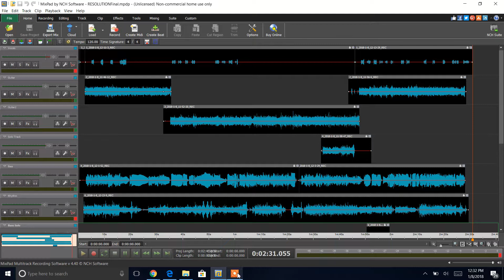Resolution by Holy Throne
Guitar/Bass/Vocals/Lyrics: Matthew Tozzi

Holy Throne uses:
LTD, Jackson, Peavey, Boss, Shure, Dean, Orange.

Lyrics:

Resolution

Death, we fear.
Hope is lost.
Another holocaust.

Resolution.
Depths have risen.
Resolution.
Death is given.

End is here.
Screams we hear.
Going down.
Man with a crown.
Sinister laugh.
Endless nap.
No escape.
No more fate.

Resolution